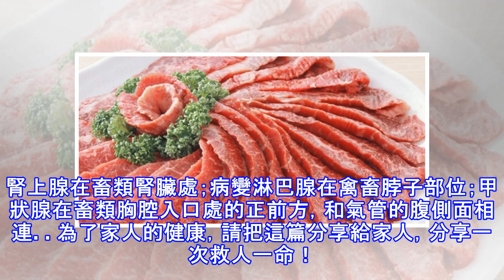生活中常見的8種肉，食物毒性堪比砒霜！醫生也不吃！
這些肉的食物毒性比砒霜還恐怖！ 適當的吃些肉食有助於補充人體所需的多種營養，但是吃的時候就要注意了，有些肉食的一些部位是不能吃的，含有很強的毒性，你一定要清楚！ 這八種肉，盡量別吃了！ 1、雞頭不能吃經常會聽說十年雞頭勝砒霜，其實也不是沒有道理的，雞越老，在啄食中就有可能吃進更多的有害重金屬物，從而使雞頭毒性更大。  2、魚黑衣不能吃魚肚子兩邊部位有一層黑色的膜衣，這個部位是泥土味最濃且最腥臭的，其中含有很多的類脂質、溶菌酶等物質，不利於健康。3、羊「懸筋」羊「懸筋」也叫「蹄白珠」，其形狀為圓珠形、串粒狀的，它是一種組織，由羊蹄中發生病變而生成的。4、禽尖翅不能吃一般淋巴腺體會集中在雞、鴨、鵝...
源: pixpo